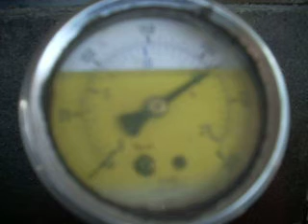8 gallon tank 100psi to 250psi in 50 seconds. On-Board Air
2 engine driven compressor is better than one 8 gallon tank 100psi to 250psi in 50 seconds. York On-Board Air Onboard Air Systems